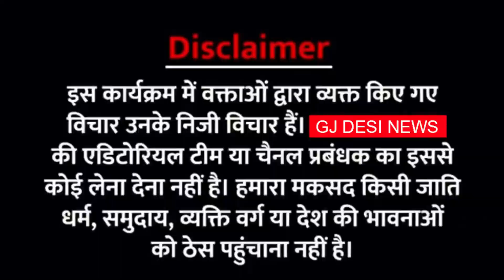ડાંગ મા દીપડા માનવ વસ્તી મા કેમ ?